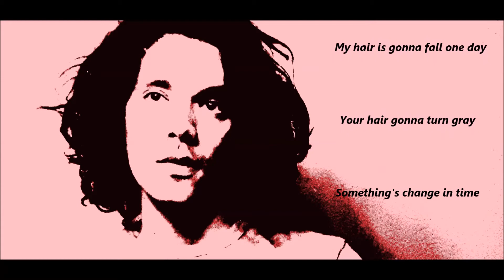"Forever Made" - Mercy EP Sample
From the Upcoming EP "Mercy"
"Forever Made"

Written by Sean Ryan / Nick Hickman
BMI 2016

LYRICS:

My hair is gonna fall one day
Your hair gonna turn to gray
Somethings change in time
Those songs will get to loud
Won't be a need to go out

But...

We were built too, built to stand the test of time
How were strong, living love to testify
That unlike those temporary things
Love will never change
They can't put out this flame
We were forever made
Forever made

Vocals - Sean Ryan / Megan Swindler / Sean Rogers
Guitars - Sean Ryan / Sean Rogers
Bass - Dino Villanueve
Drums & Percussion- Mike Catone
Keys - Forrest Finn
Producer - Sean Rogers
Recorded @ Hey! World Productions - Nashville, TN